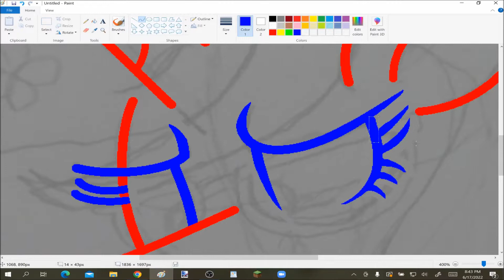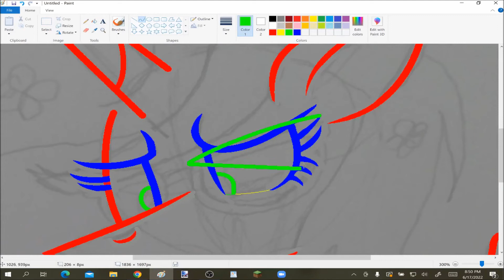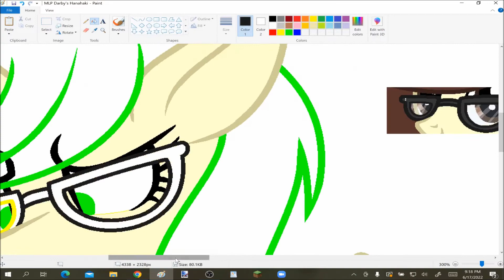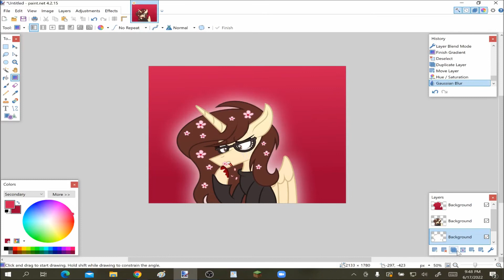Hanahaki Disease - MLP Speedpaint [Warning]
As Darby's love for the ice skater grows, she develops Hanahaki, a disease in which the sufferer coughs up flowers as a result of unrequited love. Will Darby's feelings be reciprocated, or will they end in tragedy?

Programs Used
MS Paint
Paint.net
OBS Studio